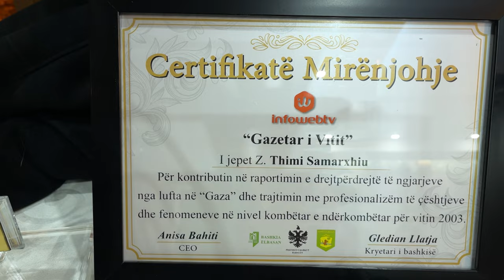Çmimi “Gazetari i Vitit”, Thimi Samarxhiu vlerësohet për raportimin nga fronti i luftës në Gaza